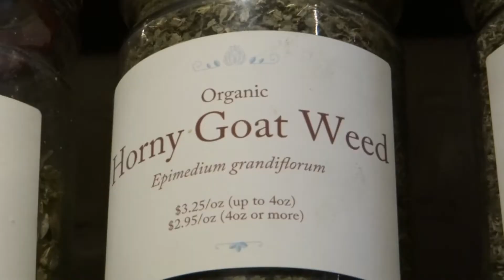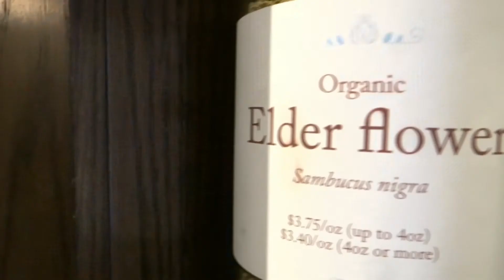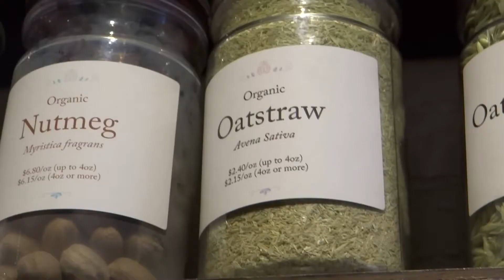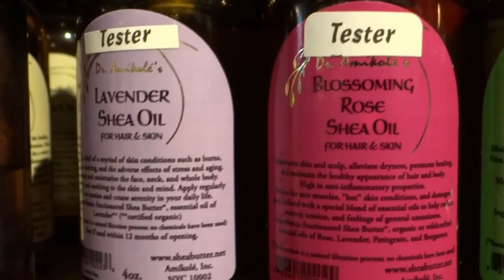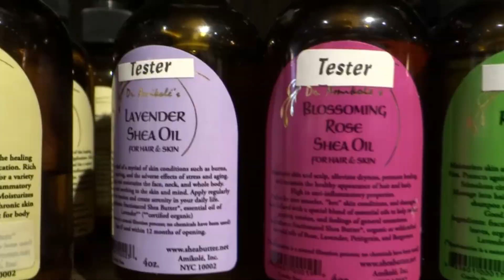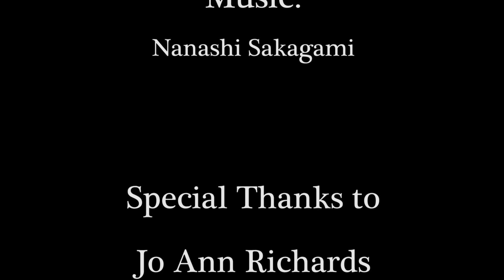Herbal Healing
Directing: Andre Infante
Cinematography: Andre Infante
Editing: Andre Infante

A short Documentary about Herbal Healing for my Magic & the Spirit World class.

Special thanks to Jo Ann Richards & Remedies Herb Shop!